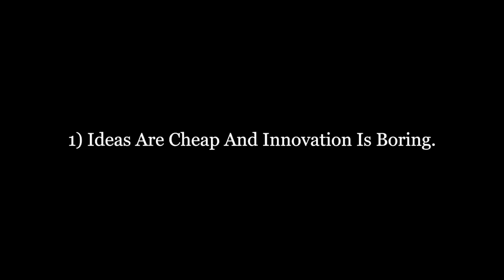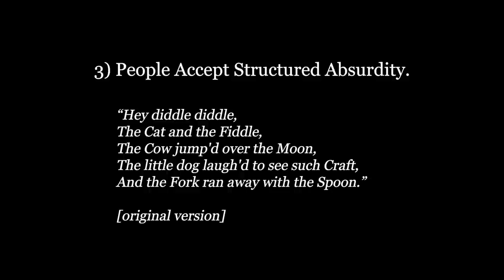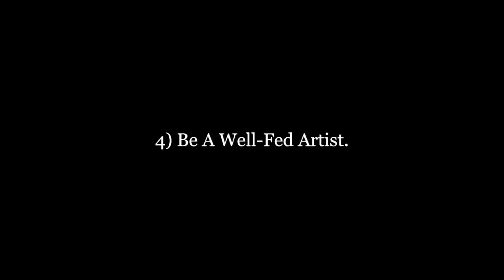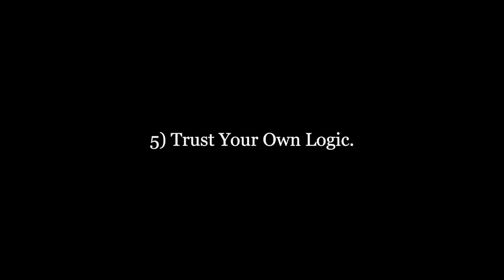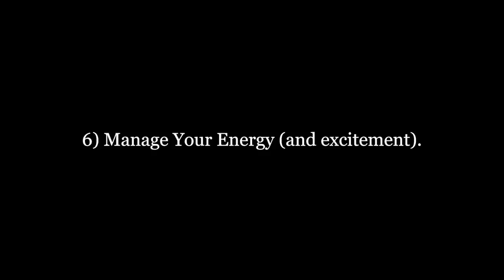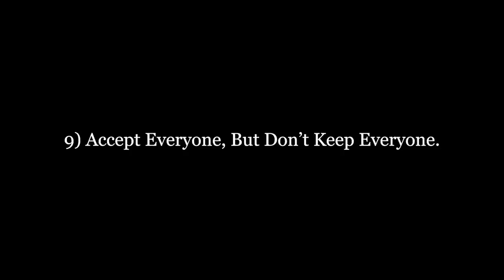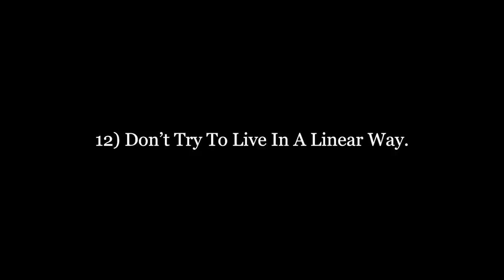ENFPs - 12 Rules for Life